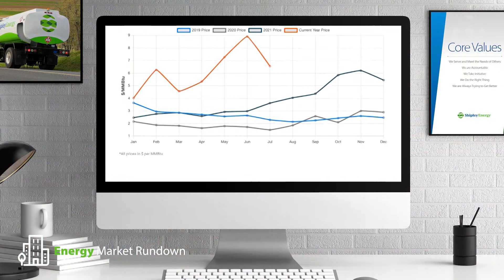Shipley Energy - Energy Market Rundown with Ron Martin and Will Muller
Ron discusses the current state of diesel, propane and natural gas with Shipley Energy's Will Muller, Business Development Manager